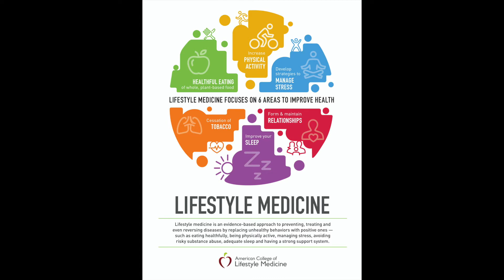Introduction to Lifestyle Medicine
Learn about the new evidenced-based field of Lifestyle Medicine and how it has the power to reverse chronic diseases such as Diabetes, obesity, heart disease and autoimmune disease.